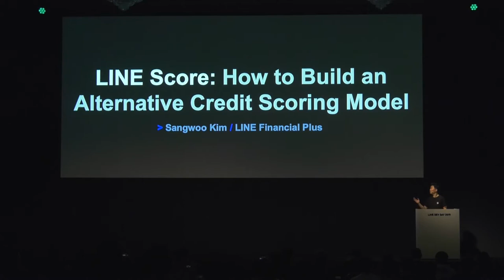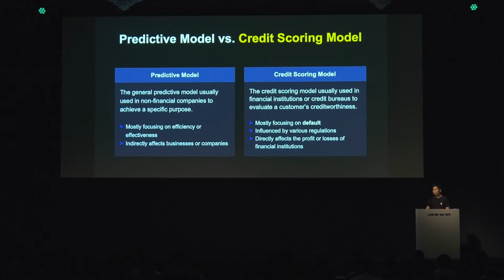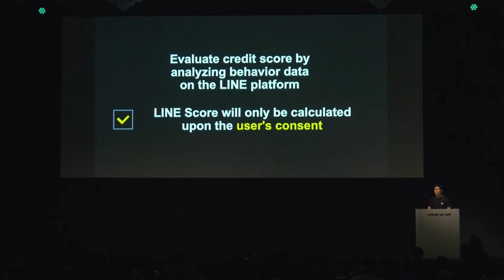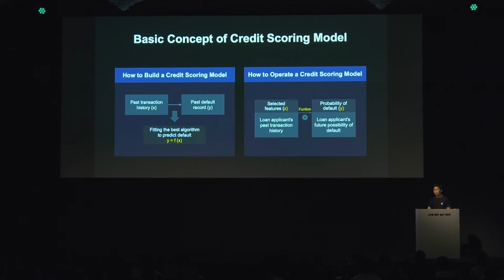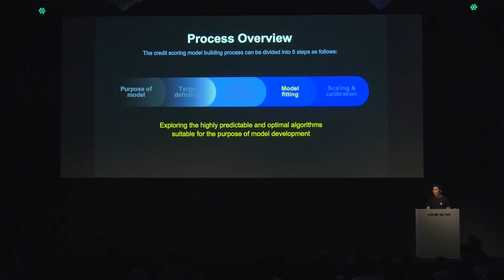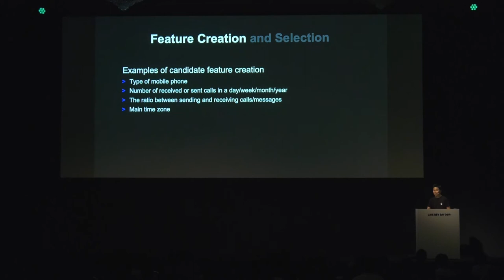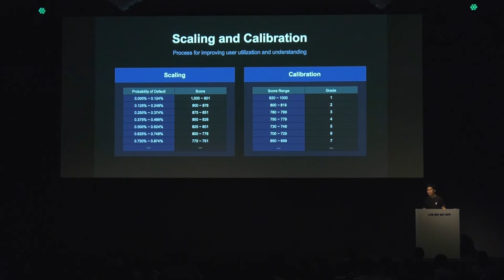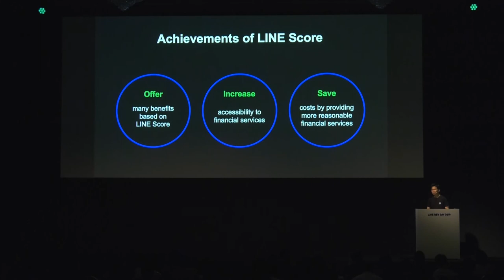LINE Score: How to build Alternative Credit Scoring Model -English version-